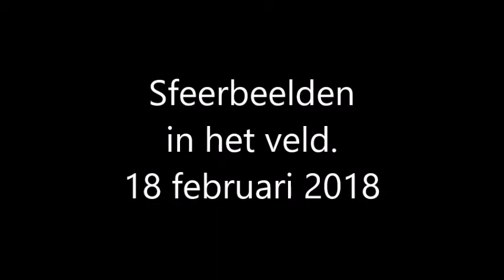Sfeerbeelden gisteren 18 2 2018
Sfeer op het veld.